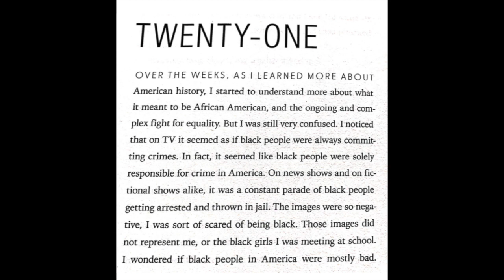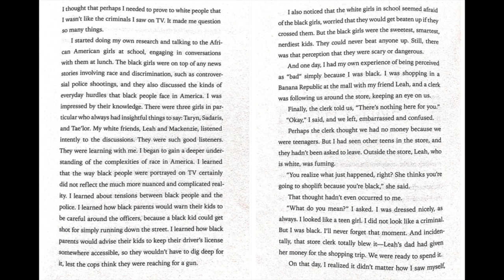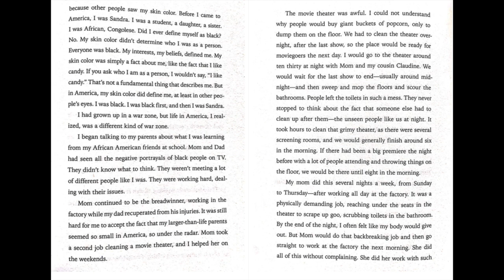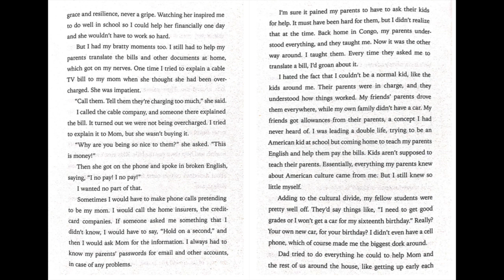Chapter 21 How Dare the Sun Rise